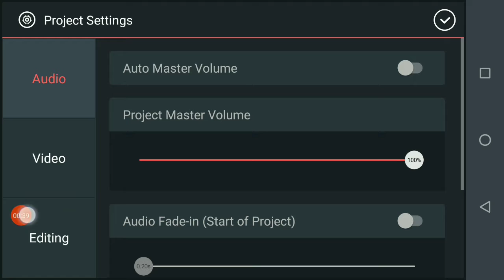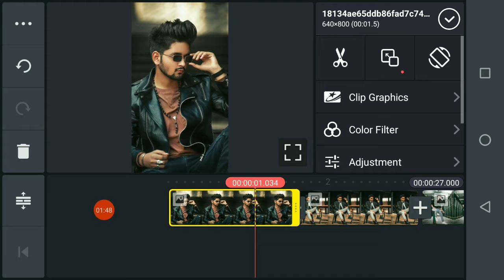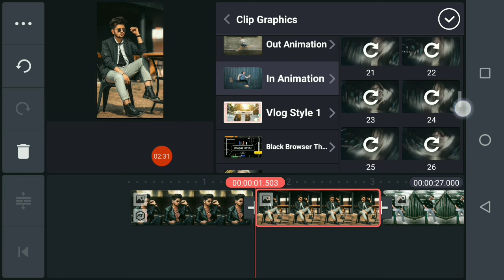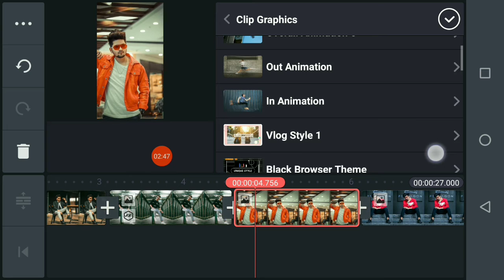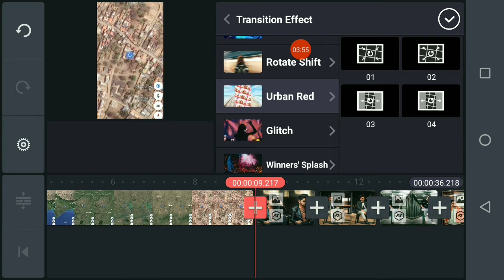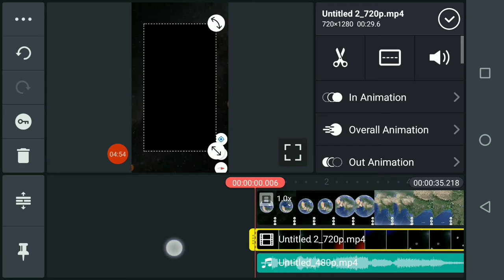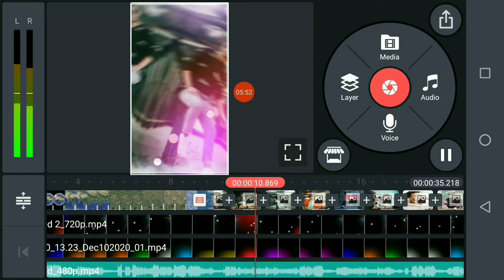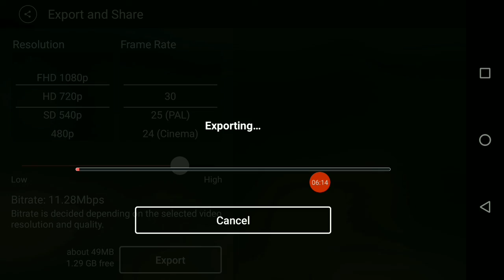Earth vs reality video editing kaise banaye | Instaeels viral video editing kinemaster video editing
Instagram Reels Earth Video Editing || Instagram Reels New Trand || Instagram Reels Viral Video

                            🙏धन्यवाद 🙏

                   🙏🙏 Thankyou 🙏🙏

1)Instagram Reels Earth Viral Video 2021
2)Instgrame reels kinemaster editing
3) Instgrame reels kinemaster editing Tutorial
4)boy Stylish Status Video
5) Kinemaster Editing video
6) Boy Attitude Status video editing in kinemaster
7) Status Kaise Banaen
8) boy Attitude Kaise banaen 2021